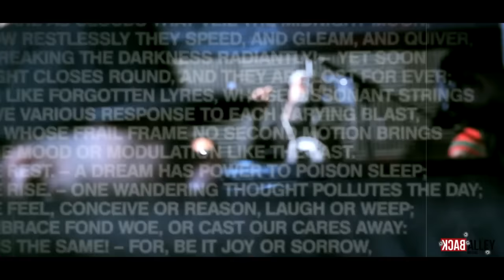Legendary (Just Another Day)